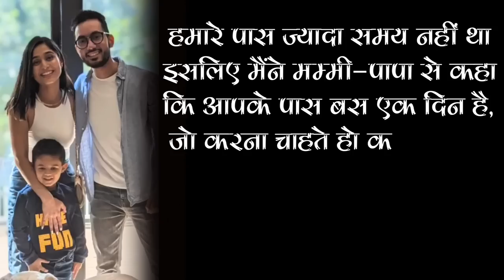'Navya' Serial Actress Somya Seth Ties The Knot With Boyfriend Shubham Chuhadia In The US | Govinda